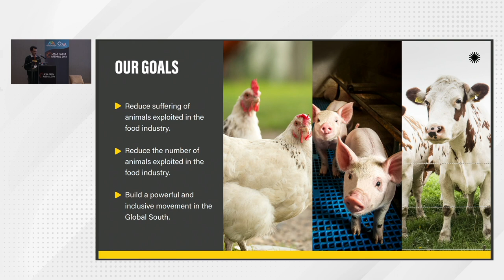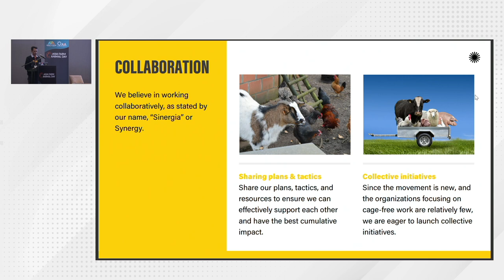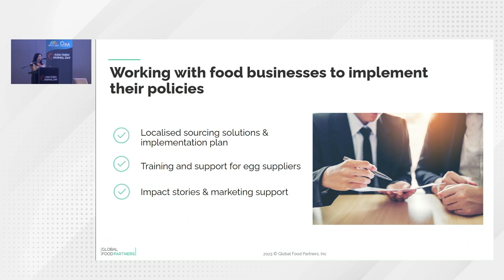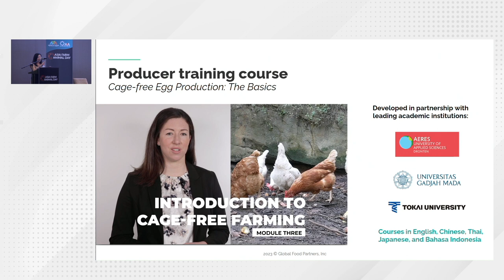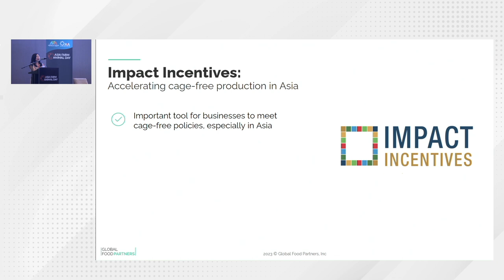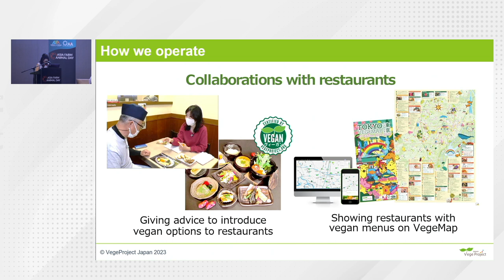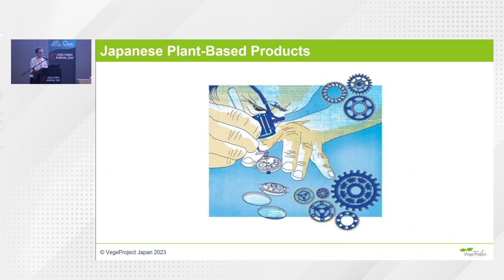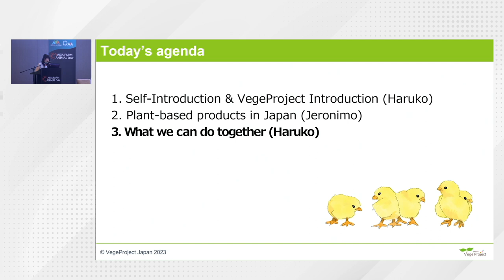Advocacy in Asia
Experience and achievements in working with corporates, farmers for cage-free campaigns in different countries of Asia and How veganism is being developed in Japan are the main content of this session. Delve into the heart of animal advocacy across Asia. This session is your gateway to understanding the unique challenges, successes, and groundbreaking efforts within the region. Join us to discover inspiring stories, collaborative strategies, and the power of collective action in advancing the welfare of animals throughout Asia. Get ready to be informed, inspired, and equipped to make a difference!

Speakers
Among Prakosa, Sinergia Animal, Managing Director - Indonesia
Dawn Neo, Global Food Partners, Director, Corporate Engagement
Haruko Kawano, VegeProject Japan （ NPO法人ベジプロジェクト ）, Fonder and representative Director
Jeronimo Ezquer, VegeProject Japan, Director
Moderator
Maho Cavalier-Uehara, The Humane League Japan, Regional Manager

***This session took place during Asia Farm Animal Day (AFAD) in Kuala Lumpur, Malaysia - October 8-10, 2023. Asia Farm Animal Day (AFAD) is proudly co-organized by The AVA Summit and Asia For Animals Coalition.